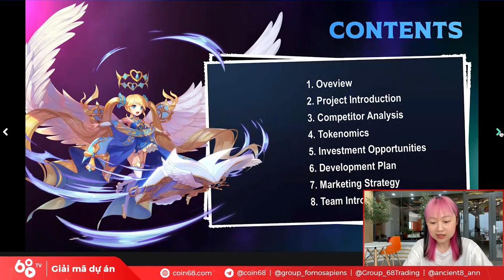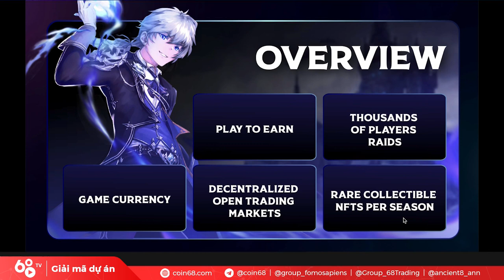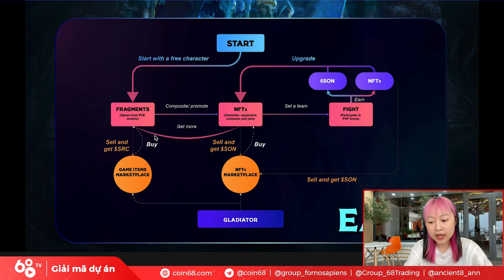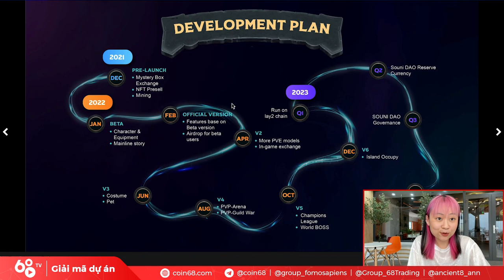Giải mã Souni và Sovi Universe - Dự án game MMORPG 3D Blockchain tiềm năng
Souni là một dự án game MMORPG 3D theo phong cách giả tưởng được xây dựng trên nền tảng Binance Smart Chain. Trong game là một thế giới mở rộng lớn mang đến cho bạn nhiều trải nghiệm sống động với các cấp độ tương ứng từ dễ đến khó.

Là một dự án tham vọng với khá nhiều cơ chế gameplay thú vị, liệu Souni có phải là cái tên bạn nên dành sự quan tâm trong thời gian sắp tới?